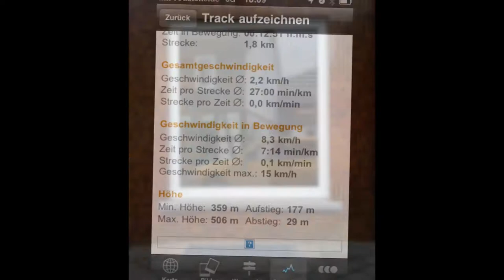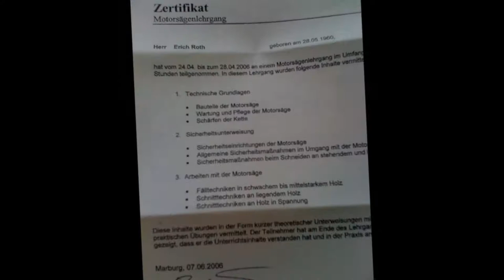Eerouge1 -März2012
Mit Wurfsendung